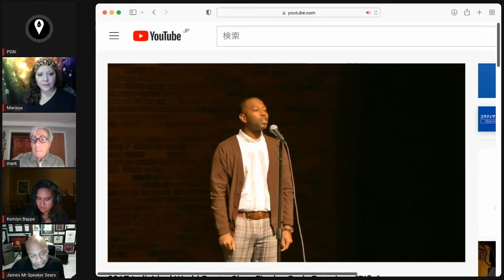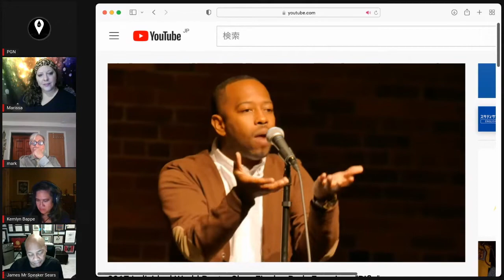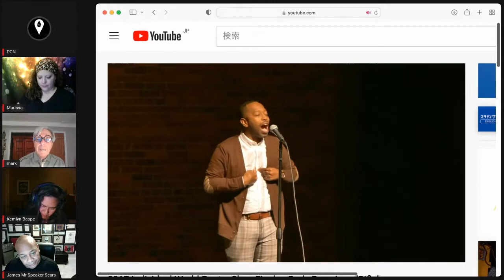The Poets Reacts Ep26 with Rudy Francisco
2017 Individual World Poetry Slam Finals - Rudy Francisco "Rifle"

💃💃The Poets Reacts🕺🕺
“WHAT DO POETS THINK?!”
TPR is weekly show wherein poets react to various works from all around the world.
Tomorrow, they will react to your poem!?

🕺🕺Our Hosts/ their IG💃💃

☞Marrisa Prada 🇺🇸　@theworldswrite
Spoken words artist, poet and publisher.

☞Lawin Bulatao 🇵🇭　@lawinbulatao
A creator, a wordsmith and a storyteller.

☞Mark Fishbein 🇺🇸 @mark_fishbein_poet
A poet with guitar. Washington, D.C.

☞Kemlyn B 🇸🇬/🇺🇸 @kemlynbappe
Singapore. Multi-media artist

🌐Poetry Global Network🌐
Twiiter: @ThePGNofficial